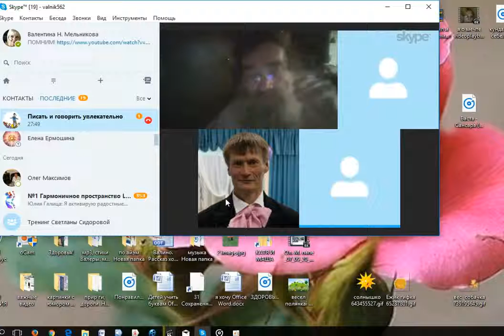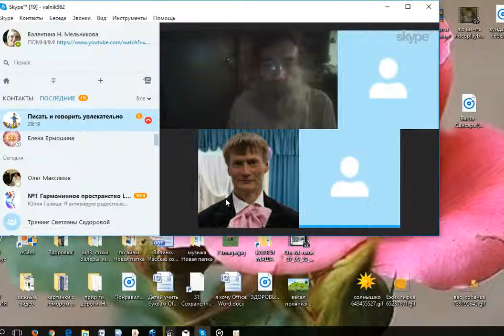Мастерская писательского творчества Валерия_Гусарова, писателя, целителя, поэта, тренера.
Писательское_мастерство можно открыть в каждом",- так считает Валерий Гусаров. Это он и делал в нас на своих занятиях, его мастерклассы- это то, что позволило нам написать свои_книги, еще больше полюбить красивое слово @и глубокие смыслы, понять свою миссию.. Отрывок занятия приурочиваю ко дню_рождения Валерия. Вспоминаю все, что делалось и как- с огромной радостью и любовью и желанием_продолжения! Подписавшись на канал, вы не только выразите мне уважение, что очень приятно и будет взаимным, а также позволите своей душе «насытиться» чем-то эмоциональным, интеллектуальным, узнать новые имена хороший поэтов и писаталей, полюбоваться теми образами, которые старалась создать, сможете использовать кое-что и магическое, тоже есть на канале, так как я писатель и психолог, тренер и поэт,…продолжить можно о многом… А также вы будете иметь возможность быть в курсе всех моих и наших с внуком новинок Приглашаю и ставить лайки, делиться мыслями, писать комментарии и отправлять в соц. сети, что буду делать и я, Валентина Мельникова, когда буду смотреть ваши работы. Я-писатель, психолог, декламатор, автор видео, автор стихов, автор техник работы с подсознанием…В общем, обо мне и канале вы сможете прочитать в описании канала…